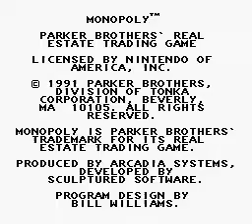Monopoly (NES Gameplay)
Nothing much to say about this game.
Release Dates:
Japan: Mid 1991
US: Late 1991
Other Regions: Date Unknown.